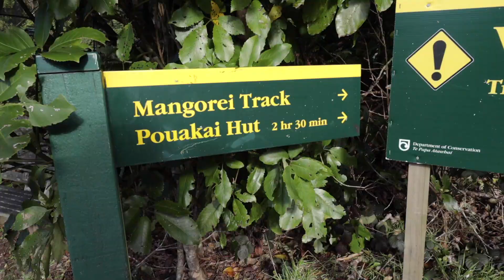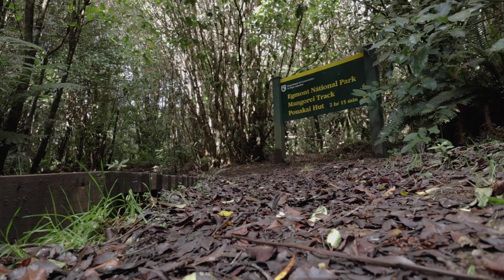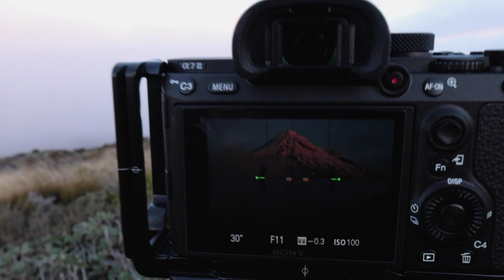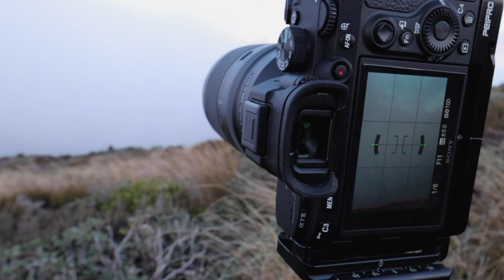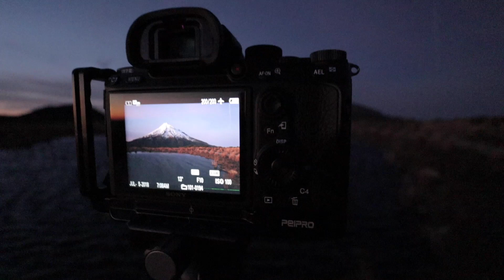Pouakai Tarns Mt. Taranaki | Landscape Photography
We hike up the Pouakai range to photograph the trans and the mountain. I had a lot of fun on this trip. I have always wanted to go up there to see Mt. Taranaki from up there. It is one of the best and most beautiful places to see the mountain. It's not too hard of a walk up and it only took me about a 1hr 45min, and that was including the time I spent shooting B-roll for footage. So I'm sure it can be done quicker.

►Visit Pouakai Hut - Coordinates: 39.2352° S, 174.0374° E